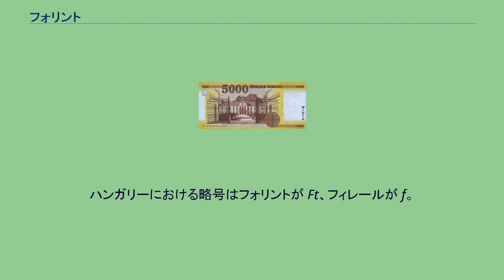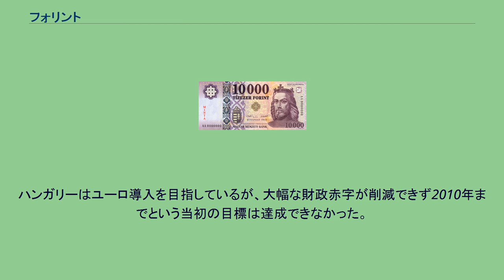フォリント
フォリント (forint [ˈforint]) は、ハンガリーの通貨単位。
通貨記号はFt、ISO 4217の通貨コードはHUF。
forint は語頭も小文字で表記する。
補助単位はフィレールであり、1フォリント=100フィレールである。
1945年から1946年にかけて、旧通貨であるペンゲー (pengő [ˈpeŋɡøː]) がハイパーインフレーションを起こした後、1946年8月1日から採用された。
ハンガリーにおける略号はフォリントが Ft、フィレールが f。
例えば、12フォリント34フィレールは 12 forint 34 fillér、12 Ft 34 f、12,34 Ft のように表記する。
ただし、フィレールは1999年以降流通していない。
現在は、株価・為替レートや単価などの、1フォリント未満の端数を表す目的にのみ使われる。
ハンガリーはユーロ導入を目指しているが、大幅な財政赤字が削減できず2010年までという当初の目標は達成できなかった。
2020年1月現在、1フォリント=約0.37円。
5, 10, 20, 50, 100, 200フォリント硬貨が発行されている。